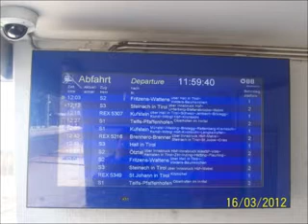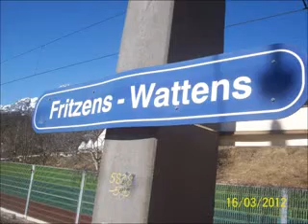Zuge in Rum& FritzensWattens.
Ein Video das beim Aufenthalt an 2 verschiedenen Bahnhöfen entstanden ist in Rum und Fritzens Wattens am Freitag 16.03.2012.
Das Wetter war recht Schön und Warm
Zum Abschluss gibt es noch einige ÖBB und andere  Modellzüge die in einen Geschäft nahe der Marien Theresien Strasse ausgestellt sind
Für eine Zugbeschreibung informiere ich mich noch